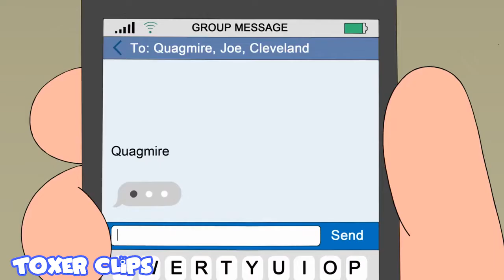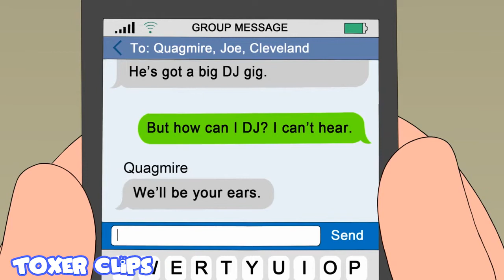Peter trabaja de DJ (Parte 3) - Padre de Familia